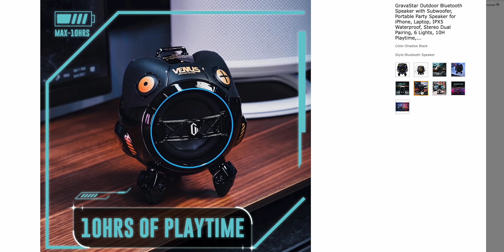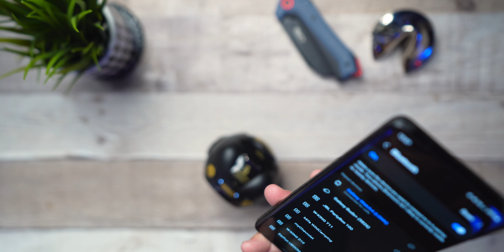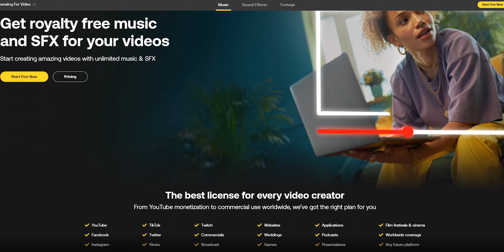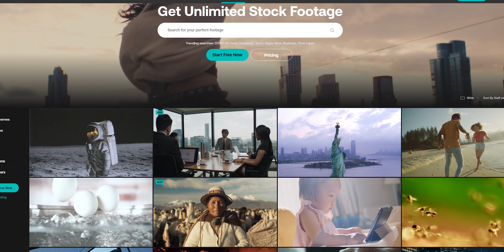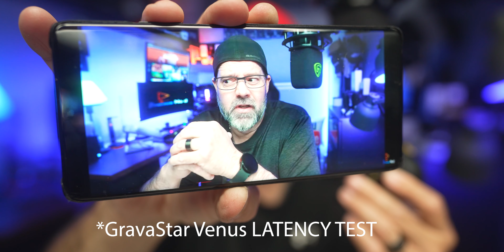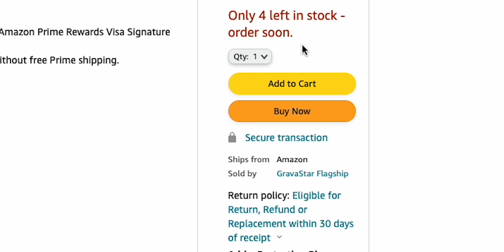GravaStar VENUS BT Speaker | NOT FROM THIS PLANET🌎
*TIMESTAMPS MADE EASY:
00:00 Unboxed
01:33 Introduction
02:40 A Closer Look
05:58 Specs
07:20 Button Layout
09:18 Music Test
11:12 Pros/Cons
13:40 Retail
14:22 Fortune Cookie